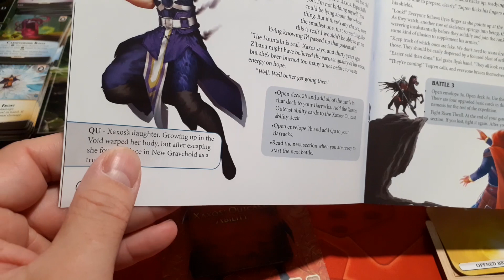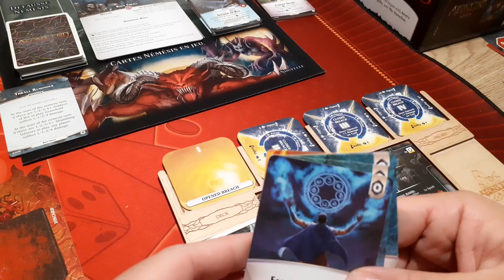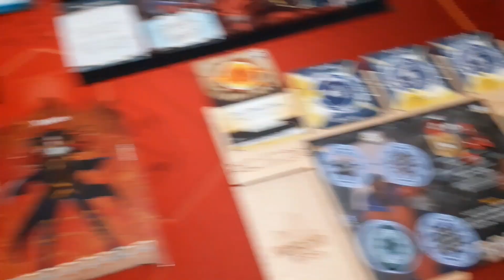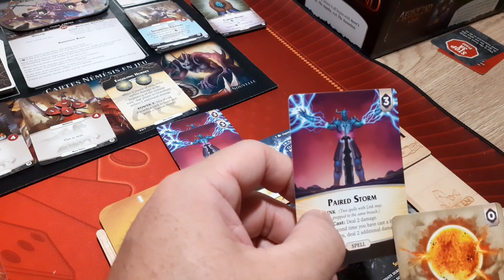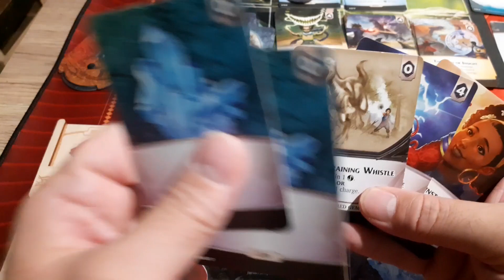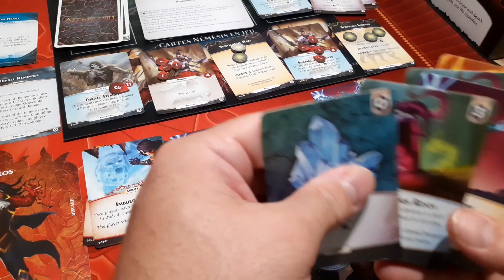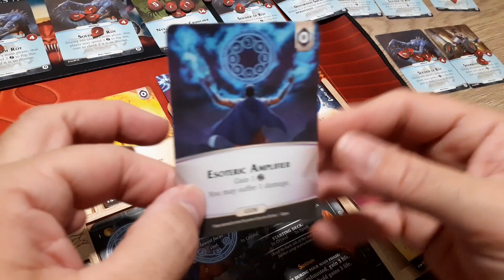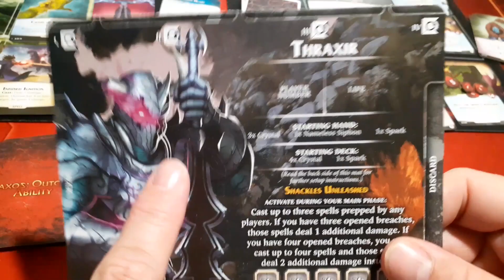Aeon's End - Outcasts - Partie Solo - Expédition "Outcasts" - Bataille 3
Hééééé !

Aujourd'hui, nous allons continuer l'aventure Aeon's End Outcasts  avec l'expédition présente dans cette boite !

Et pour continuer notre expédition, voici une vidéo pour la bataille 3 ! Vous aurez dans la même vidéo la préparation pour la bataille 3 suivi directement de celle-ci ! La time-line est la pour vous permettre de vous y retrouver plus facilement :)

00:00 Introduction
00:40 Histoire de l'expédition
05:56 Présentation de la némésis : Rissen Thrall
09:55 Préparation Deck némésis
14:17 Préparation de la némésis
16:11 Présentation et préparation des mages : Z'Hana et Taqren
24:17 Présentation de la mécanique de Xaxos
25:16 Présentation et préparation du marché
31:15 La partie
01:46:35 Conclusion
01:49:35 Suite de l'histoire
01:52:23 Ouverture d'enveloppe et de paquets